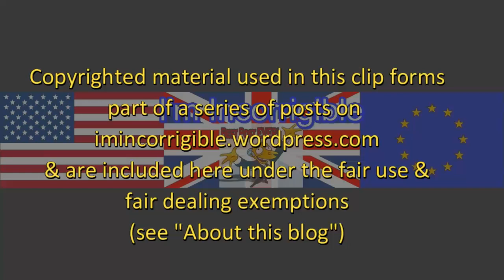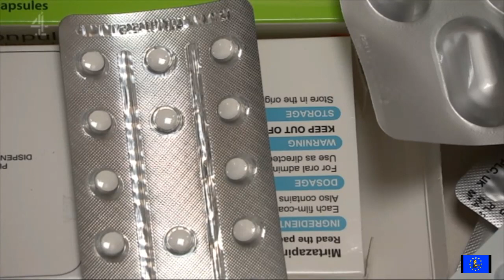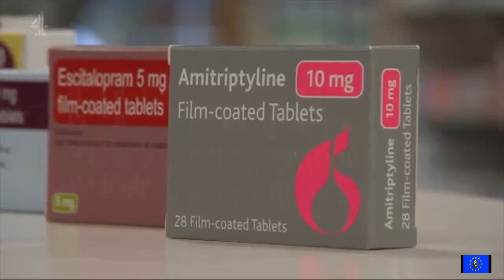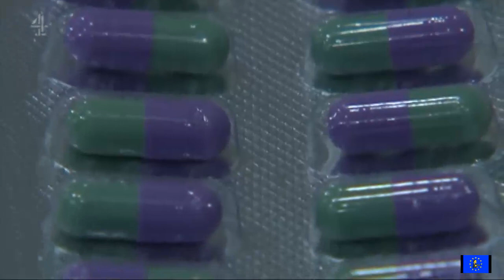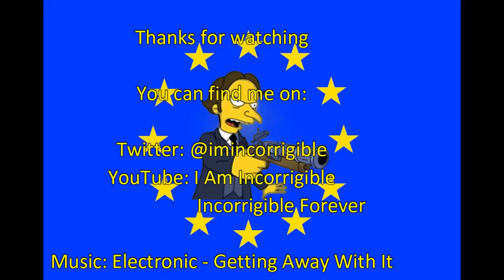Massive antidepressant research proves the drugs do work